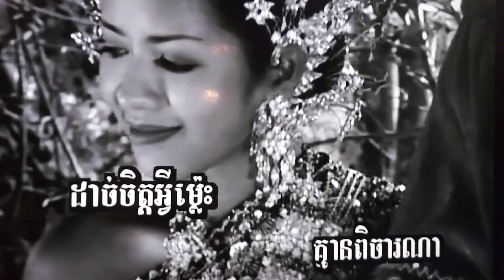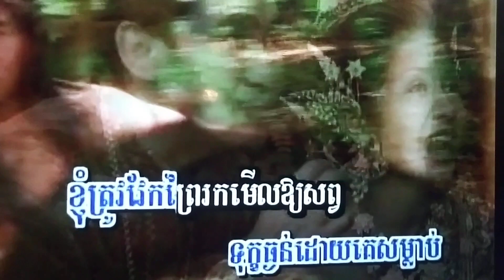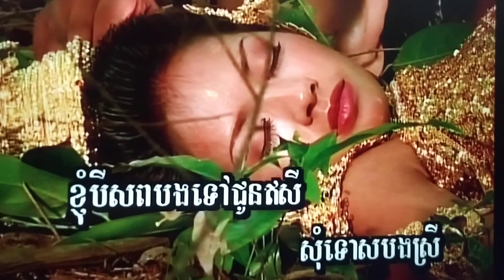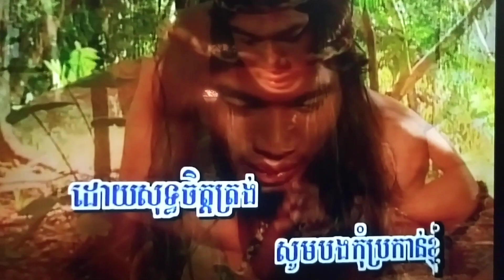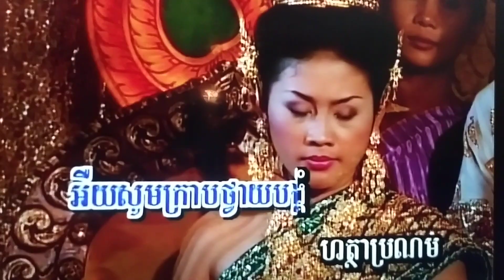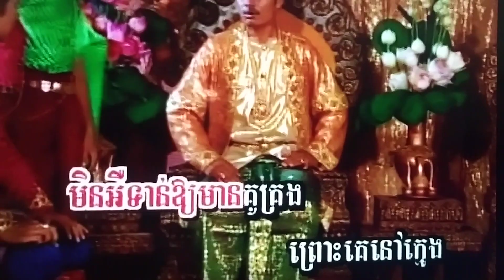February 3, 2024